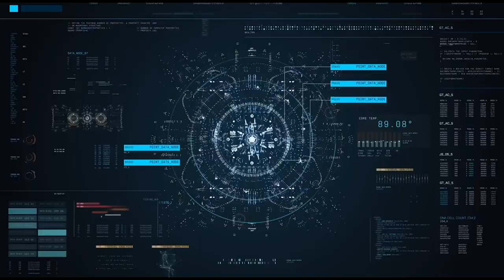What happens if you type "SAM" in the Rooster Tape "Daddy Issues". - Amanda the Adventurer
@Baldi ►    / balditm
@DYLAN ►    / dylanone

Video by
IULITMx